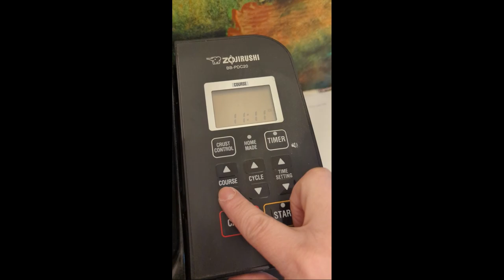making bread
whole wheat beard in my bread machine. Recipe from Bread Beckers